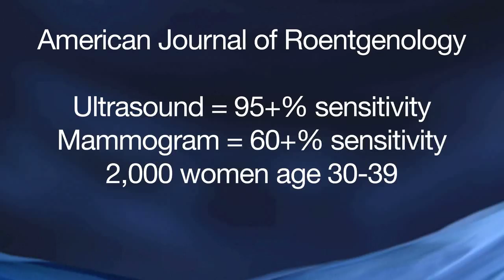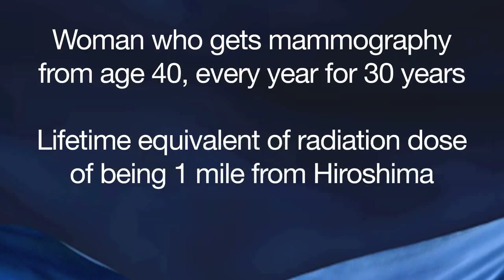'Ultra Sound' Alternative to Mammography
In the United States, ultrasound is typically associated with expectant parents' first beautiful image of their unborn child.  But did you know that ultrasound is actually a terrific alternative to mammography in the early detection of breast cancer?  And ultrasound, not mammography, is the standard of care in Europe.

Today, host KC Craichy presents the findings of an important new study that compared the efficacy of mammography versus ultrasound in breast cancer detection..  The results of this study and other important information KC discusses may have you rethinking your bi-annual mammogram.  Consider forwarding this message to the women you love today.